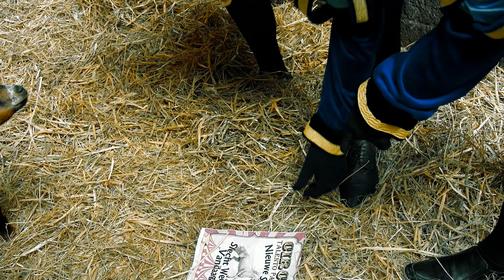2024 Sinterklaas Paard gekidnapt